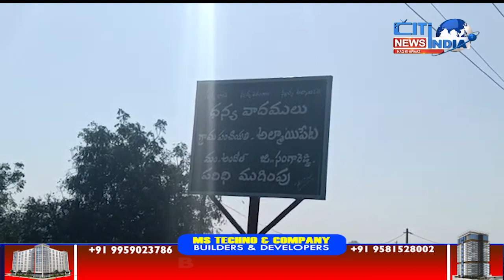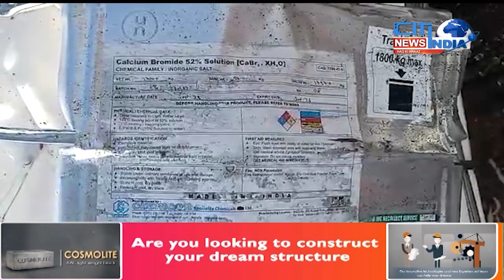Hyderabad News Bulletin | Aina E Deccan | 11-01-2023 | citindia news Hyderabad Urdu News Bulletin